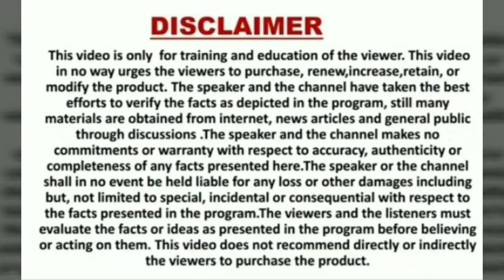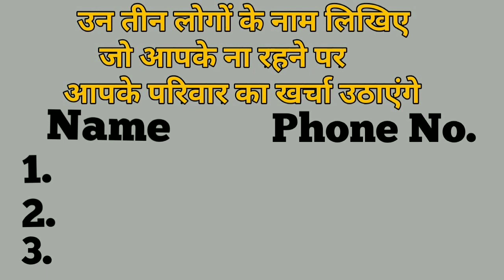Visiting Card की मदद से ऐसे बेचें LIC पॉलिसी ,आपका विजिटिंग कार्ड कैसा हो।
मित्रो इस वीडियो में बताया गया है कि विजिटिंग कार्ड के जरिए कैसे आप बीमा सेल कर सकते हो